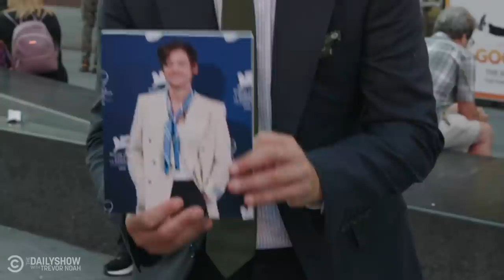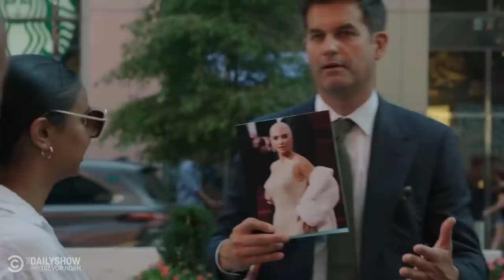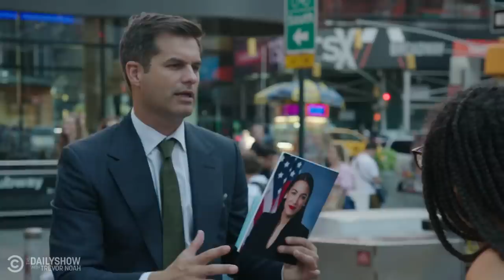Testing New Yorkers’ Pop Culture Knowledge with Michael Kosta | The Daily Show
Michael Kosta challenges people in Times Square to see if they can guess quotes from Taylor Swift, Harry Styles, Timothée Chalamet, Alexandria Ocasio-Cortez, and Kim Kardashian.